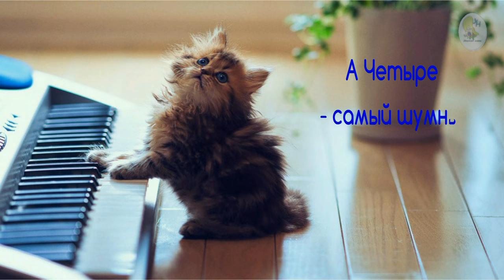Родились у нас котята. Михалков. Котята, мультфильм на стихи и басни для детей и малышей.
[Усатый Нянь] Родились у нас котята, Их по счёту ровно пять!  Михалков. Котята, мультфильм на стихи и басни для детей и малышей. Здесь можно смотреть, читать и слушать стихи и сказки.  Хочешь получать всё самое новое первым?
Смотри так же другие стихи и сказки Агнии Барто: Игрушки, Мяч, Любочка, Мы с Тамарой, Помощница, Очки, Я расту; Корнея Чуковского: Айболит, Мойдодыр, Муха Цокотуха, Тараканище, Бармалей; Плейлист Юмор; плейлист Для души и многое, многое интересное
Маленькие дети! Ни за что на свете, Не ходите в Африку, в Африку гулять!
Бессмертные стихи Чуковского: сказка Бармалей.  На этих стихах выросло не одно поколение.